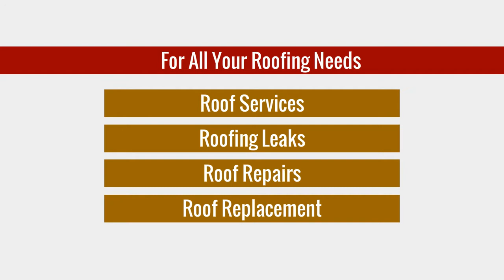Roofing Contractors Fort Myers FL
Why Choose Roofing Contractors Fort Myers FL ?

Regardless of whether it be a new  roof, roof restore, household or professional roofing, at Roofing Companies Fort Myers  our goal is to give clients with the prime notch Roofing Contractors Fort Myers FL, these contracors are reliable, professional, on time and also current their clients with competitive and cost-effective  rates.

Roofing Companies Fort Myers has been delivering property owners peace of brain and fulfillment as a reliable
web site  where they can grow to be aware of Roofing Contractors in Fort Myers FL and bordering vicinities.

Right here you are able to learn all roofing alternatives, which includes  asphalt roofing, shingles roofing, concrete, tile, metal roofing, immediate or difficult roofing repairs, roof restorations and also roofing installations.

We take satisfaction in delivering property owners with a satisfactory list of Roofing Contractors in Fort Myers FL
they can count on these roofing contractors do do an exceptional craftsmanship . Roofing Companies Fort Myers understands the requirements of the property owners and strives to add  benefit and defense to their largest investment â?? their property.

Pay a quick visit to  Our Website For The Top 5 Roofing Contractors Fort Myers FL